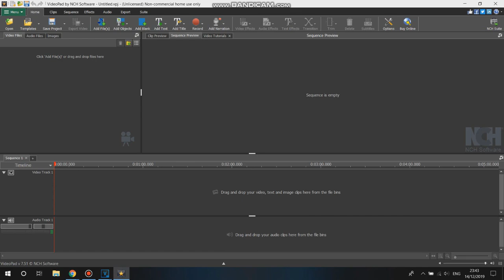I Got VideoPad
Final Video For Today